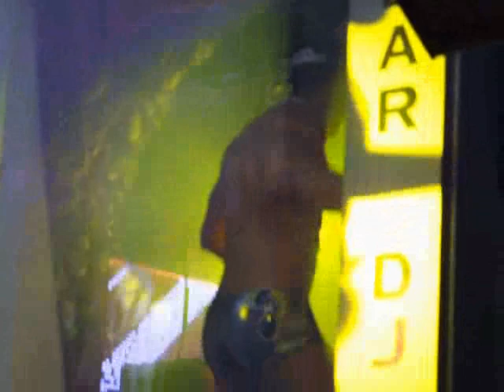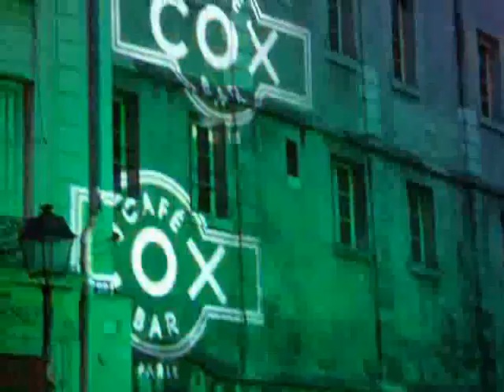Fête de la Musique 2012 PARIS (très complet)